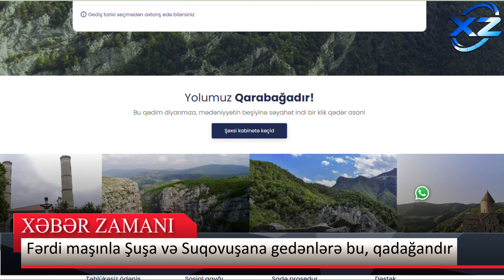Fərdi maşınla Şuşa və Suqovuşana gedənlərə bu, qadağandır - DİN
Шуше
Şuşada Qartalın Uçuşu,Şuşada, Qartalın Uçuşu ,Полет ,орла ,Шуше ,shorts, Şuşada
Şuşaya bu kodu yığmaqla zəng edə bilərsiniz

şuşada bayram namazı,
şuşada atəşfəşanlıq,
şuşada parad,
şuşada rəqs,
şuşa xarı bülbül festivalı,
şuşada azan,
şuşada bayrağımız,
şuşa'da cıdır düzündə,
ilham əliyev şuşada,
ilham əliyev şuşada rəqs,
şuşa da bugün,
şuşa herbi parad,
şuşa xəbəri,
şuşada ilham əliyev,
şuşada qartal,
şuşada lezginka,
şuşada namaz,
şuşada prezident,
şuşada son vəziyyət,
şuşada villa